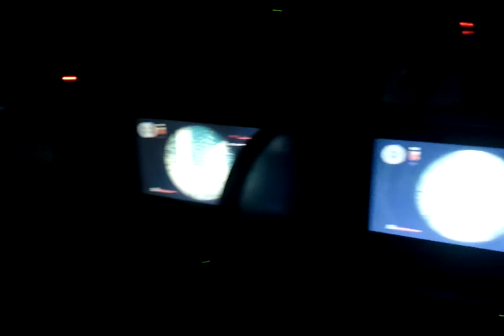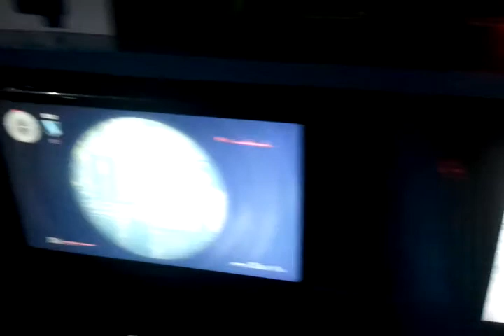Sniper Ghost Warrior Tournament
Sniper Ghost Warrior Tournament 1.2
Sniper Ghost Warrior Tournament 1.2 new map
Sniper Ghost Warrior Cafe Tournament